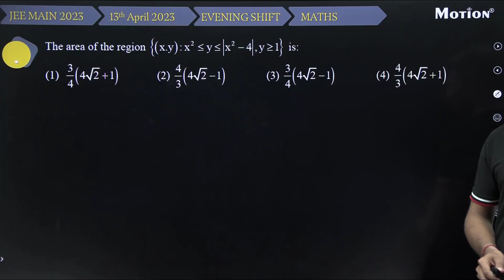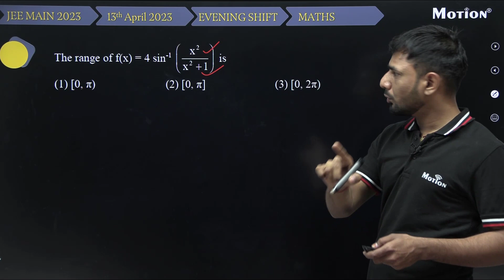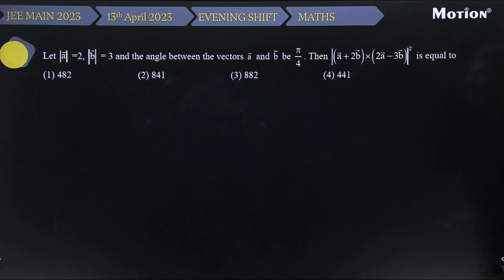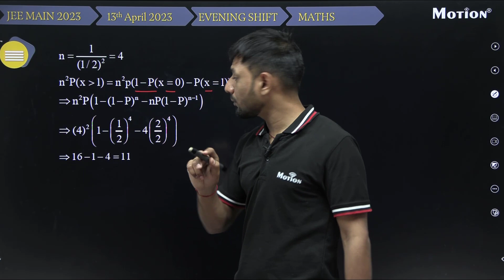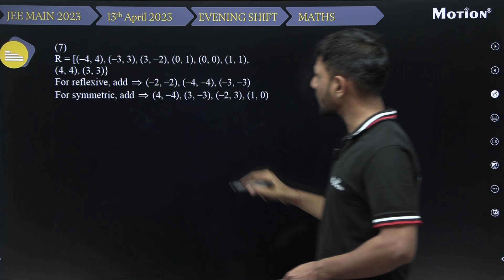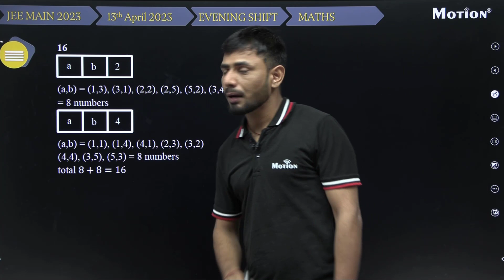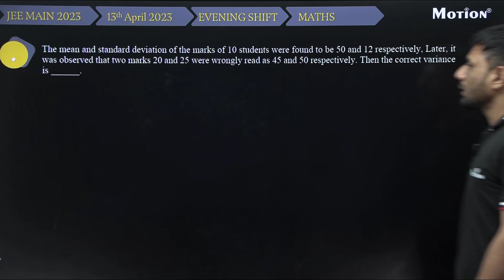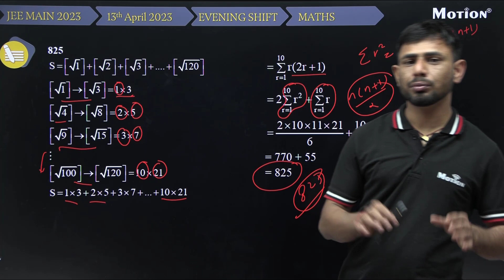JEE Main - 2023 Second Attempt Video Solution Math 13th April (Evening Shift)| Motion JEE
Motion presents you JEE Main-2023 second attempt video solutions Math 13th April (Evening Shift) by our experts. It will include JEE Mains 2023 paper detailed discussion for 13th April 2023, Shift-2 (Evening Session) Paper by India's best faculties.

Q.No.-01.   00:32
Q.No.-02.   1:35
Q.No.-03.   2:42
Q.No.-04.   3:11
Q.No.-05.   3:52
Q.No.-06.   4:56
Q.No.-07.   5:49
Q.No.-08.   6:36
Q.No.-09.   7:47
Q.No.-10.   8:28
Q.No.-11.   9:27
Q.No.-12.   10:28
Q.No.-13.   11:30
Q.No.-14.   13:03
Q.No.-15.   14:57
Q.No.-16.   15:42
Q.No.-17.   17:17
Q.No.-18.   18:32
Q.No.-19.   19:34
Q.No.-20.   21:16
Q.No.-21.   22:31
Q.No.-22.   23:49
Q.No.-23.   26:16
Q.No.-24.   27:18
Q.No.-25.   28:58
Q.No.-26.   30:24
Q.No.-27.   32:32
Q.No.-28.   33:27
Q.No.-29.   35:11
Q.No.-30.   37:02

Download MOTION Learning App now and start free demo classes